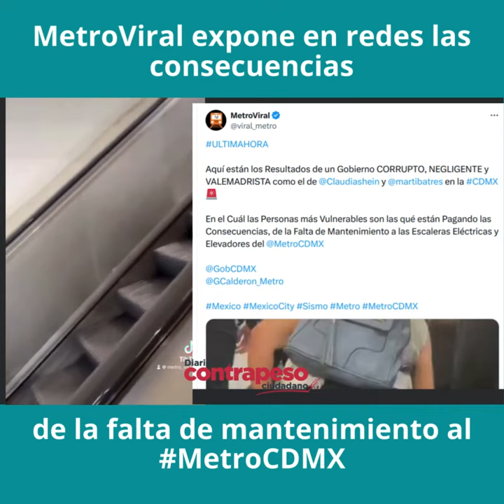MetroViral expone en redes las consecuencias de la falta de mantenimiento al